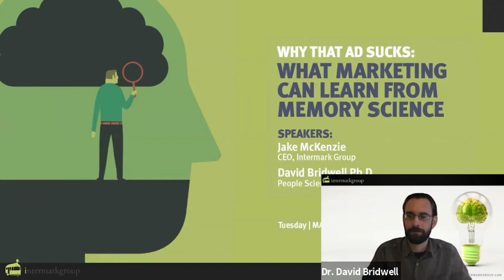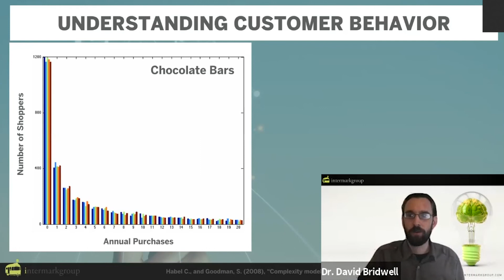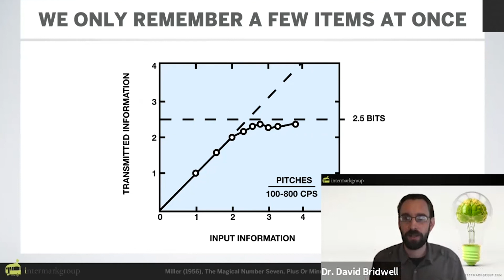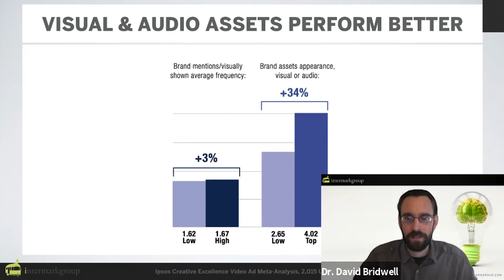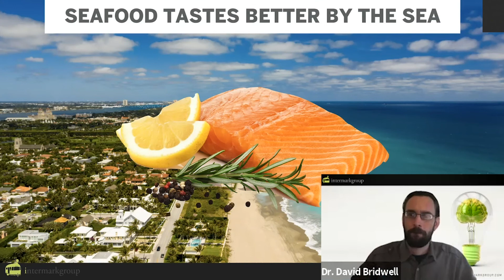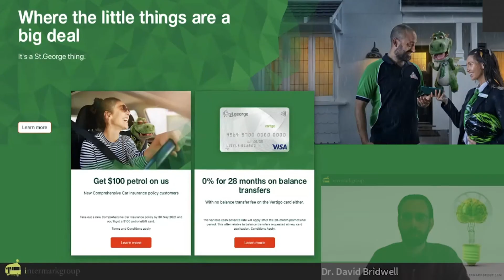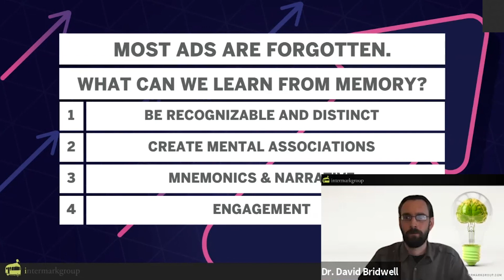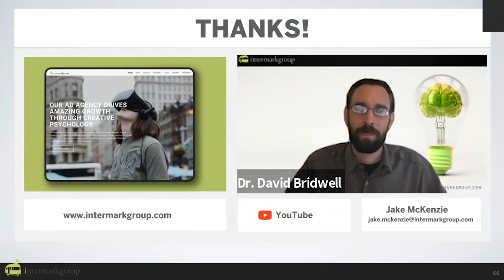Webinar | Why That Ad Sucks: What Marketing Can Learn From Memory Science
This video features our webinar titled "Why that ad sucks, what marketing can learn from memory science."

Only 16% of advertising is remembered and correctly attributed by consumers. Yes, you read that right. Consumers don't remember the majority of ads they see, and when they DO remember the ad, they can only identify the brand 40% of the time (Sharp, 2010).

What can marketers do to make sure 84% of their budget isn't going to waste? It starts with an understanding of the way consumers process ads through our emotion and memory systems.

Intermark Group is a full-service marketing company that adds a layer of applied psychology to our creative for best results. We’ve had the privilege of working with the biggest and best brands from Alabama, to Georgia and Florida and all over the country. And our creative work appears on TV, outdoors, in print, on digital, and everywhere in between.